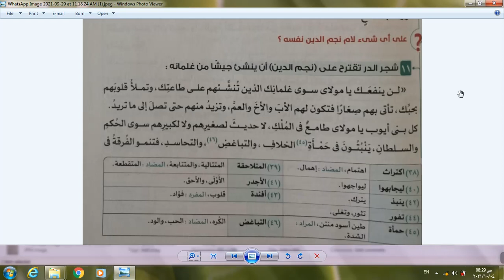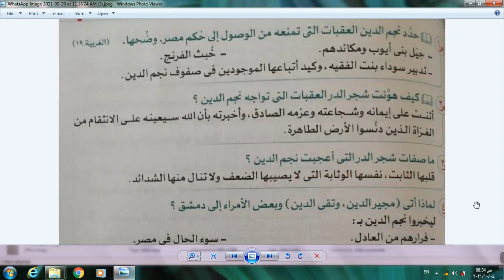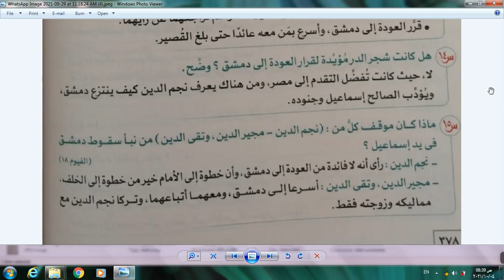الصف الثالث الاعدادى - اللغة العربية ( القصه - الفصل الرابع 2 ) -الترم الاول